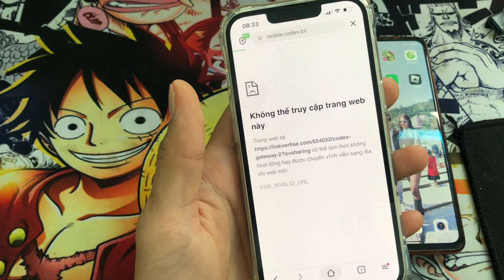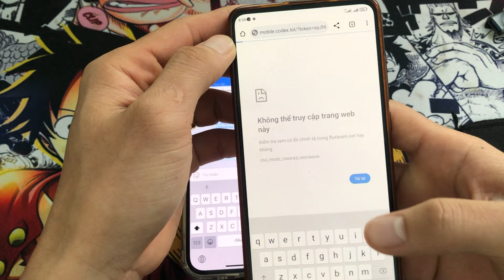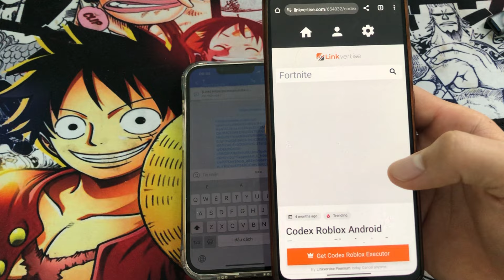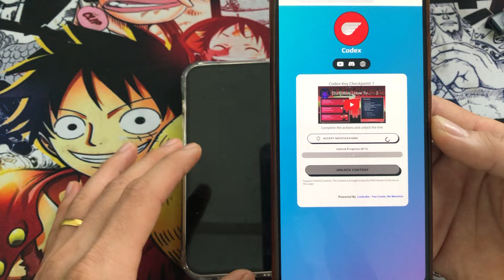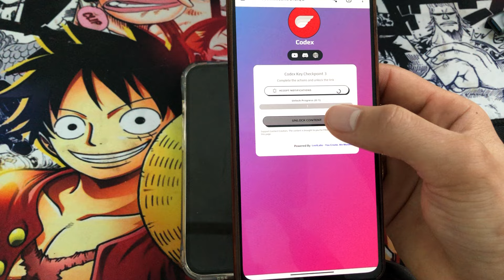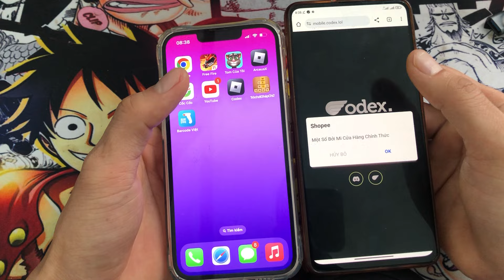Hướng Dẫn Cách Hack Blox Fruit 21Trên IOS/IPHONE Đơn Giản Nhất 2024